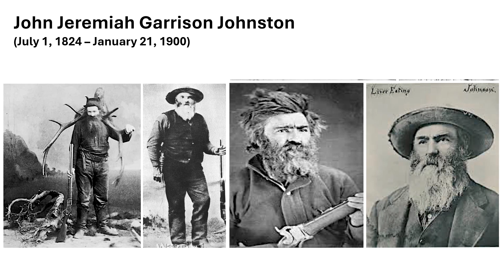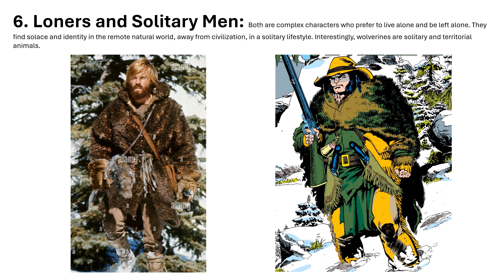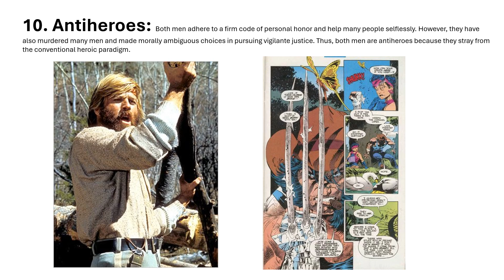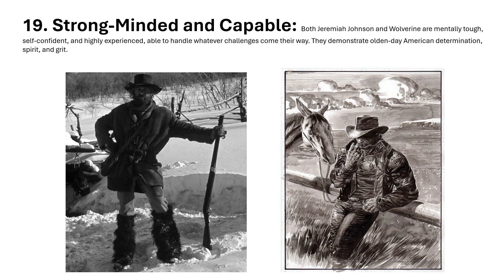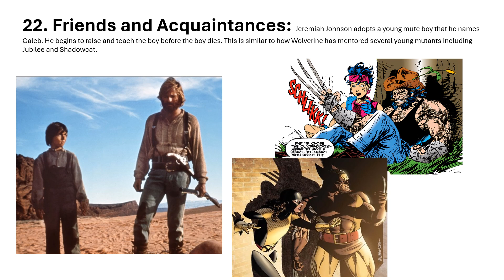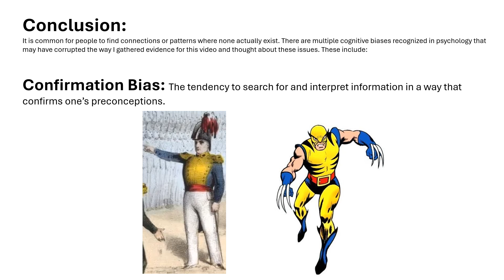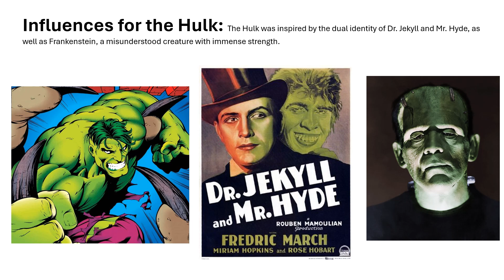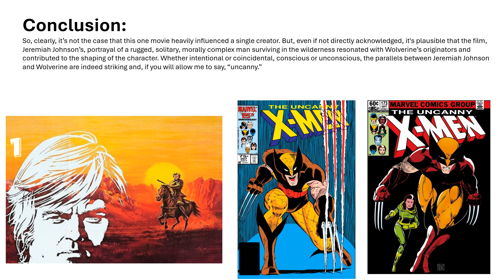Was the Marvel Character Wolverine Inspired by the Movie Jeremiah Johnson?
These parallels highlight the thematic and narrative similarities between the two characters. The convergence of these elements—reluctant violence, interactions with Indigenous cultures, heroes overcoming immense personal tragedies in the wilderness, and their resulting solitary, rugged lifestyles—suggests that the archetype embodied by Jeremiah Johnson may have influenced the creation or development of Wolverine, whether directly or indirectly. These cultural cross-pollinations are common in creative works, where elements from various sources blend together to form new characters and stories. However, the influences on Wolverine likely came from a mixture of literary, cultural, and comic book sources just as they do for other characters.